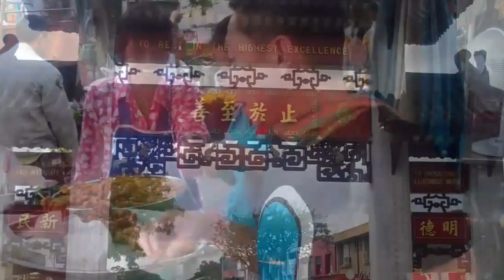Noodlies Sydney food and travel blog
Noodlies is about exciting culturally diverse food and culture.